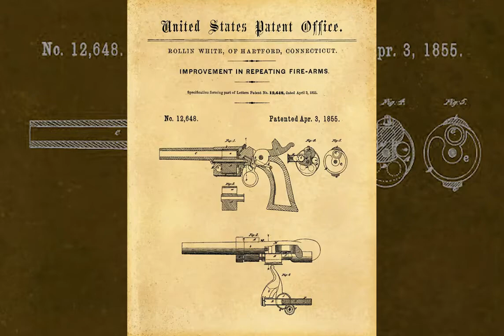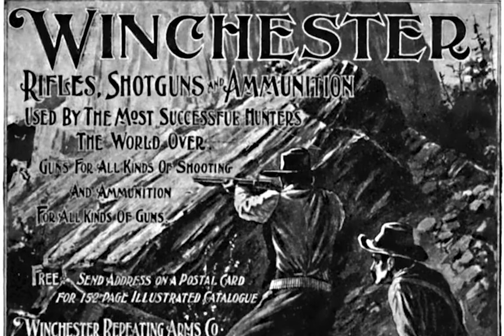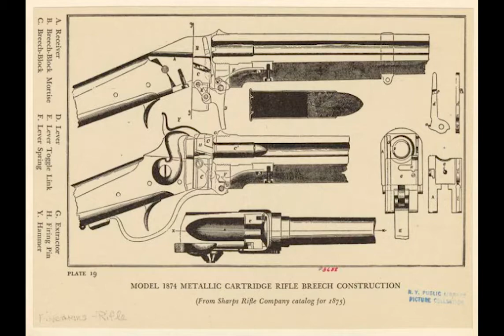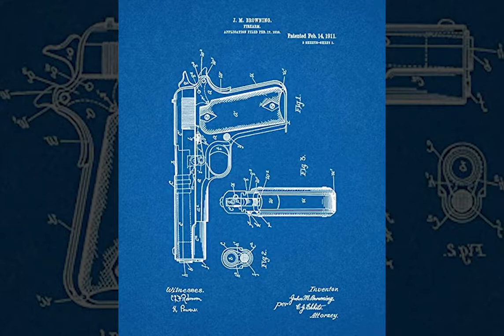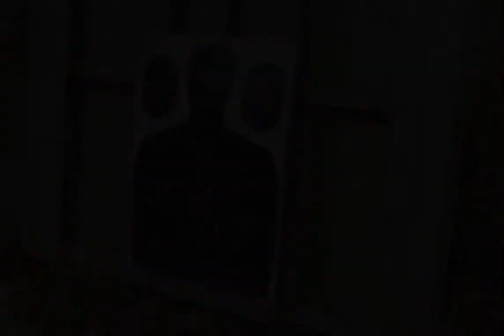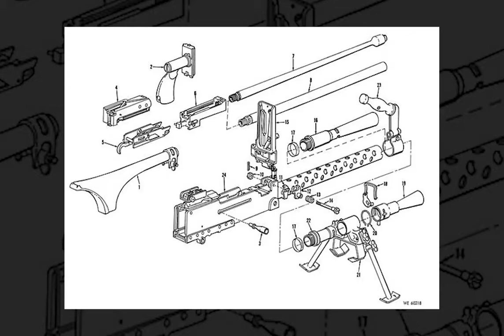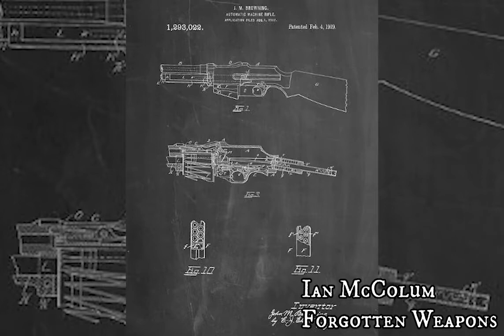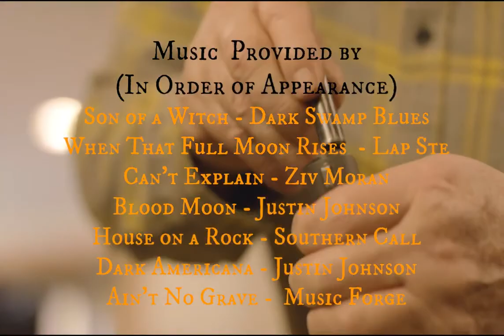Arming America John Moses Browning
Jack DeWitt's senior project was a documentary short on the history of John Moses Browning, an influential nineteenth-century gunsmith. Even today some of Browning's design elements are still in use in modern firearms.